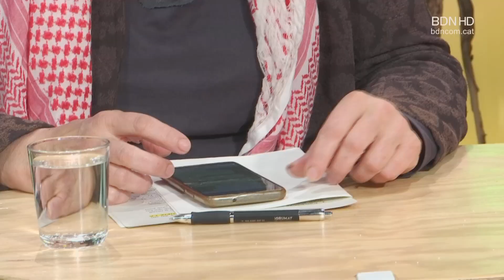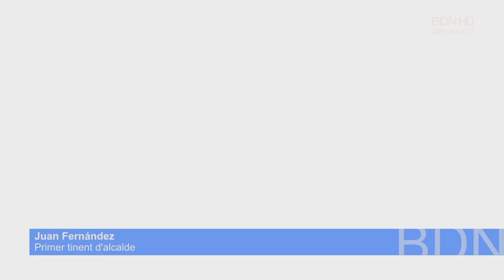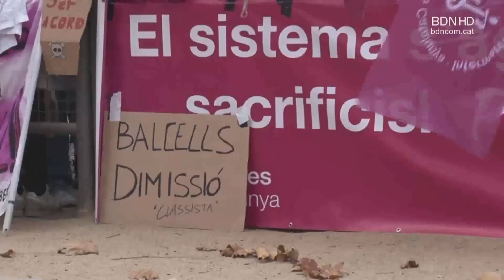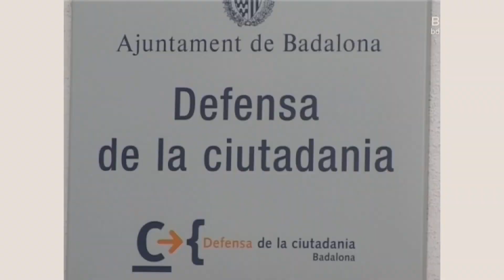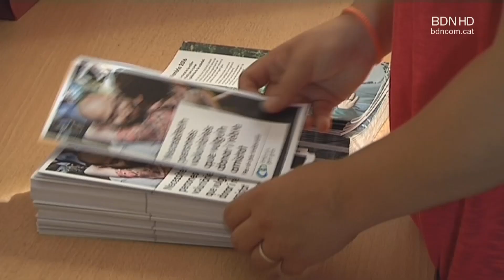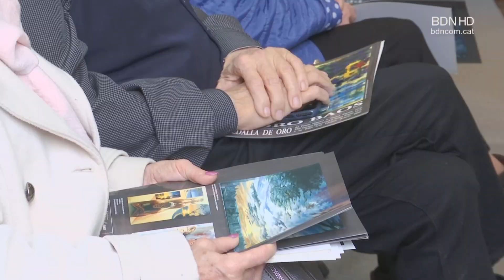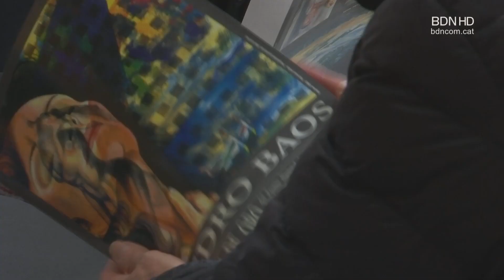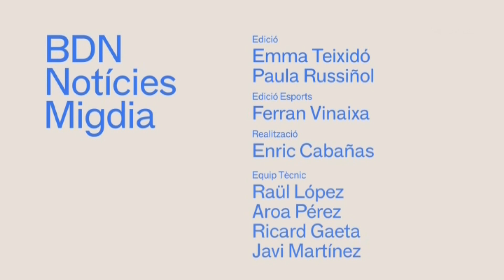Badalona Migdia 13 de desembre de 2023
Més formigó, plaques solars, accessos, conductes de ventilació... Són algunes de les estructures que apareixerien al parc G4 de Montigalà si s'hi ubiquessin les cotxeres de l'L1 de metro. Així és la proposta de reurbanització presentada per la Generalitat, a la qual el govern local s'oposa. El passat mes de setembre l'executiu del PP ja va anunciar als micròfons de Ràdio Ciutat que estudiava sol·licitar la modificació del projecte per evitar que les cotxeres s'ubiquin sota el parc de Montigalà.